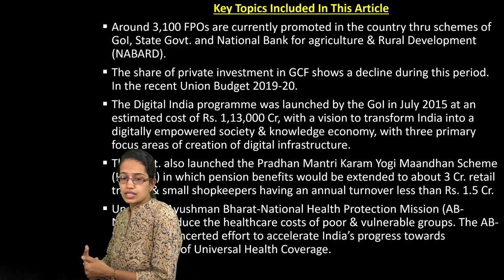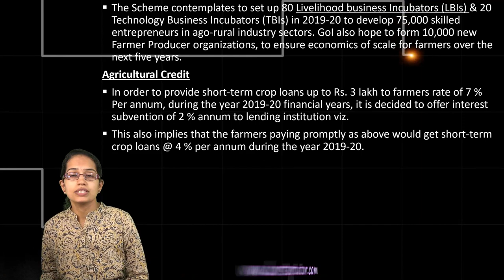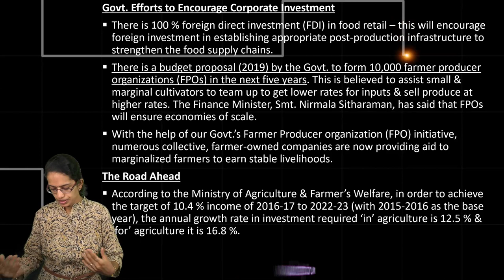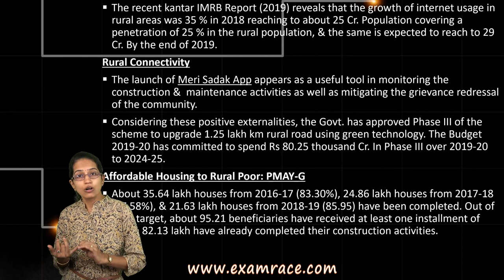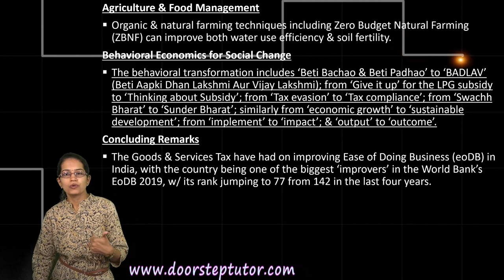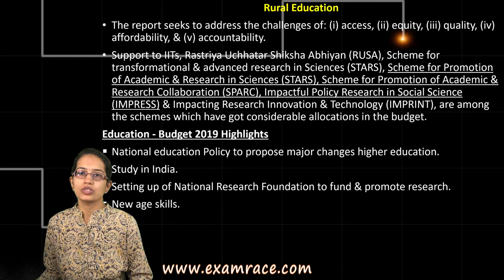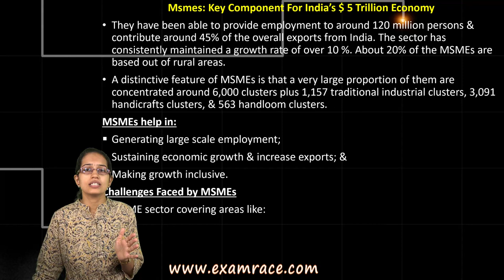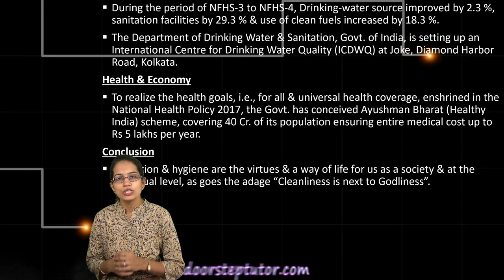Budget Analysis 2019-2020: Kurukshetra August 2019 (Examrace)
Budget Analysis 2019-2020: Kurukshetra August 2019 is explained in this lecture

Key Topics Included in this Article @0:06
Agriculture & Rural Prosperity @1:03
Rural Wage Employment @1:14
Agriculture & Farmers’ Welfare @1:52
Corporate Investment Agriculture @3:06
Revamping of Farm & Non – Farm Rural Sector @3:41
Changing Landscape of Rural Economy @4:10
Rural Infrastructure in Union Budget 2019-20 @4:36
Economic Survey 2018-19: Insights, Impacts & Inclusiveness @5:11
Banking & Financial Inclusion @6:20
Rural Education @7:01
Skill & Entrepreneurship Development for Rural India @8:10
Msmes: Key Component for India’s $ 5 Trillion Economy @8:21
Health for New Rural India @8:46
A Giant Leap of Aspirational New India: Sundar Bharat @9:16

Key Topics Included In This Article
Around 3,100 FPOs are currently promoted in the country thru schemes of GoI, State Govt. and National Bank for agriculture & Rural Development (NABARD).
The share of private investment in GCF shows a decline during this period. In the recent Union Budget 2019-20.
The Digital India programme was launched by the GoI in July 2015 at an estimated cost of Rs. 1,13,000 Cr, with a vision to transform India into a digitally empowered society & knowledge economy, with three primary focus areas of creation of digital infrastructure.
The Govt. also launched the Pradhan Mantri Karam Yogi Maandhan Scheme (PMKYM) in which pension benefits would be extended to about 3 Cr. retail traders & small shopkeepers having an annual turnover less than Rs. 1.5 Cr.
Under the Ayushman Bharat-National Health Protection Mission (AB-NHPM) to reduce the healthcare costs of poor & vulnerable groups. The AB-NHPM is a concerted effort to accelerate India’s progress towards achievement of Universal Health Coverage.